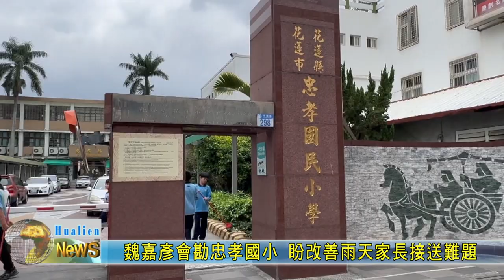20240117 05 魏嘉彥會勘忠孝國小 盼改善雨天家長接送難題